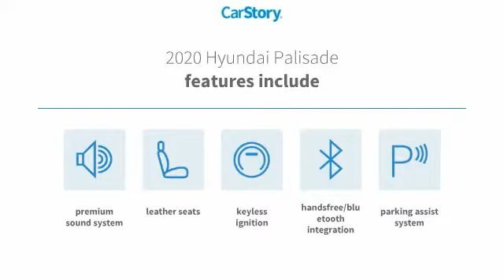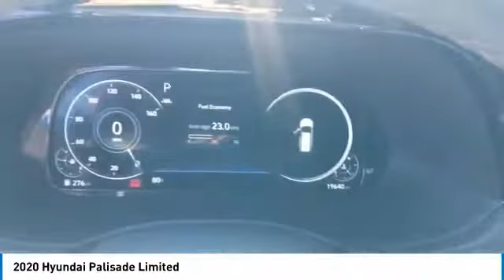2020 Hyundai Palisade Live T044616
Recent Arrival! Certified. Backup Camera, Sunroof/Moonroof, Bluetooth, Navigation, Leather Seats, Push Button Start, Third Row Seats, Our listed price includes financing through Hyundai Motor Finance at standard rates.. CARFAX One-Owner.brbrThank you for choosing Hyundai of Cookeville! Where we are creating happy buyers every day!! All of our preowned vehicles have gone through a multi point inspection by our certified trained technicians and have been professionally detailed!! 2020 Hyundai PalisadebrbrClean CARFAX. 19/26 City/Highway MPG Awards:br * 2020 KBB.com 10 Favorite New-for-2020 Cars * 2020 KBB.com 10 Best SUVs Worth Waiting ForbrbrHere at Hyundai of Cookeville is where you Get the best deals with that hometown feel!!! Please give me a call to set up your test drive.